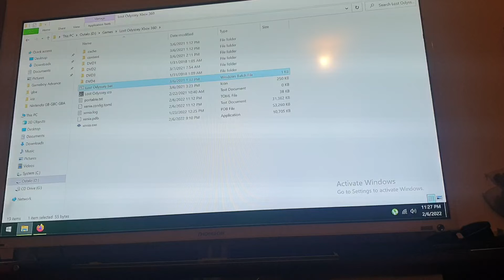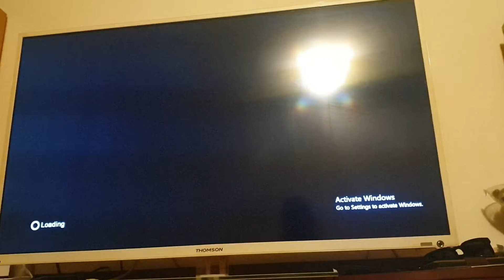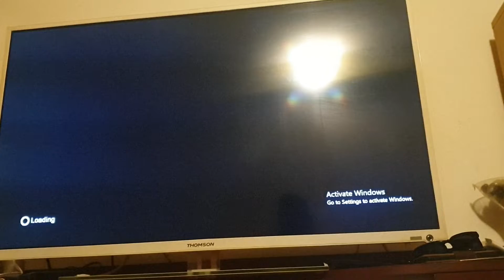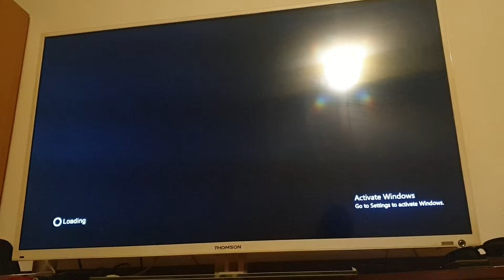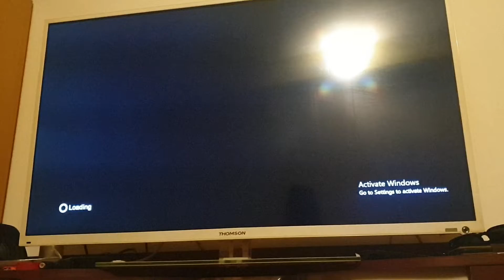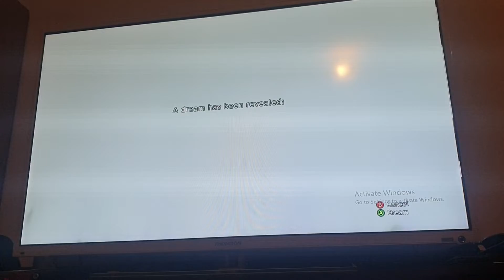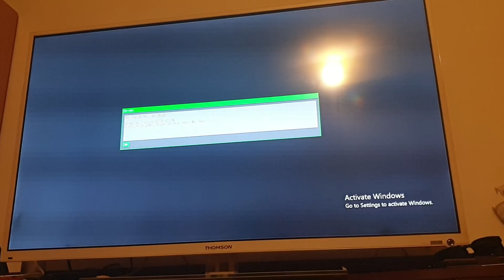Lost Oddyssey xenia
are you even doing something?...same error since 2019...game works pretty much perfectly, aside sucking sound in cutscenes and of course that error